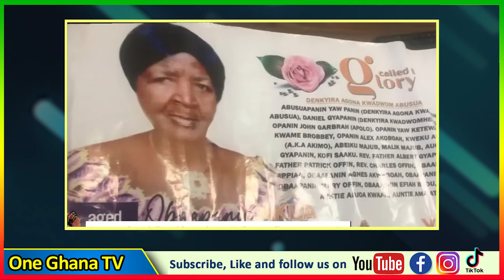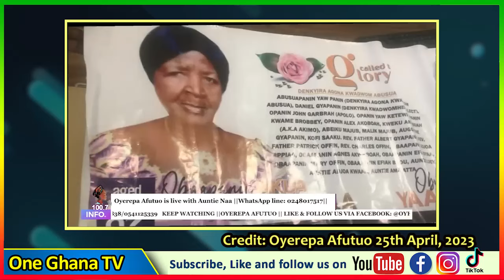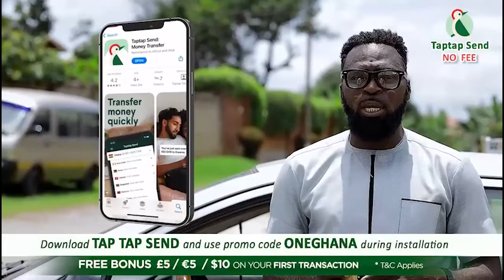NMC cαutioned Antie Naa of oyerepa FM -Video of Missing deαd body case that that spαrked controversy